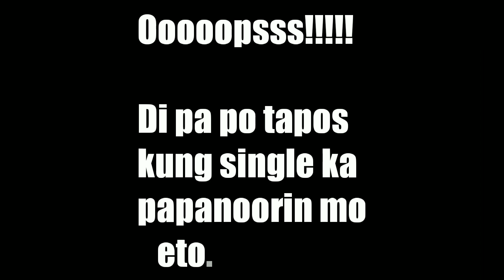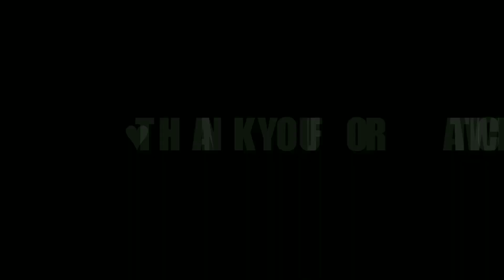"TUOB or SUOB" Paano Gawing Panglunas | STEAM INHALATION | LATAGAW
You guys another vlog ulit, for this video ipapakita ko po sa inyu paan mag TUOB or SUOB.

PLEASE VISIT ALSO THIS FOLLOWING LINKS :
LATAGAW Travel x Mukbang x Gaming x Prank x Challenge x Vlogs x Music: